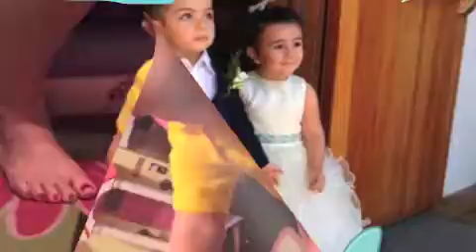im sirunik torniknere-instrumental-allinstruments by hakop galadjian